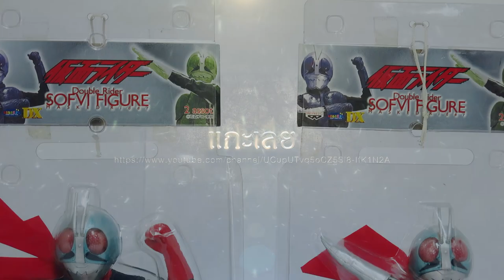Double Rider Sofvi Figure Masked Rider